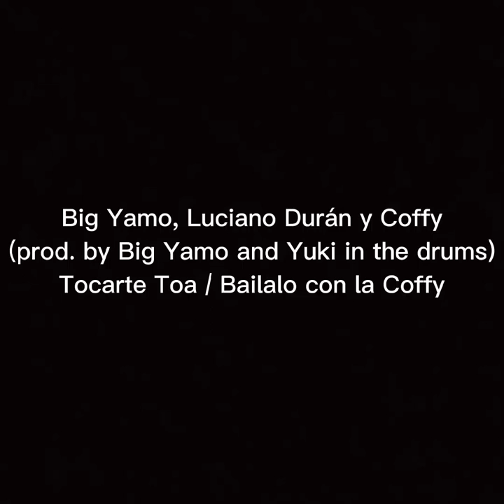Tocarte Toa / Bailalo con la Coffy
Tocarte Toa / Bailalo con la Coffy - Big Yamo, Luciano Durán, Coffy